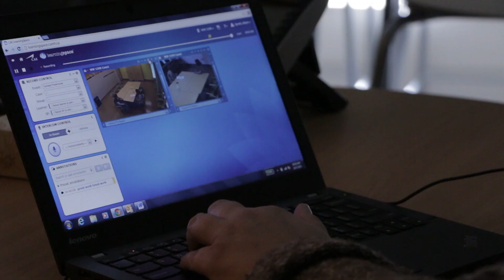CAMH opens Simulation Centre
CAMH’s new Simulation Centre is revolutionizing mental health education at CAMH and across Medical Psychiatry Alliance (MPA) partner sites.